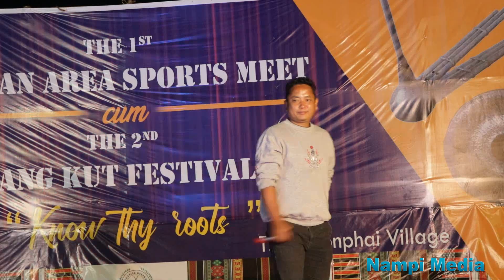Pu te chanu Daina - Hahao khongsai - Wakan area Chavang kut 2021.